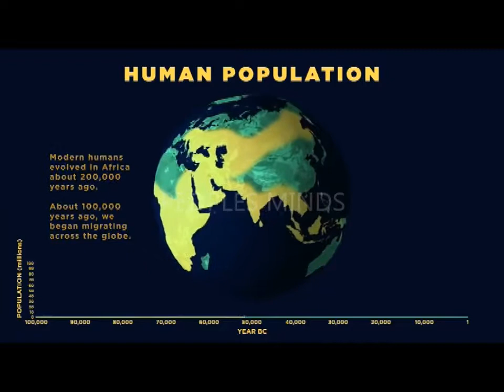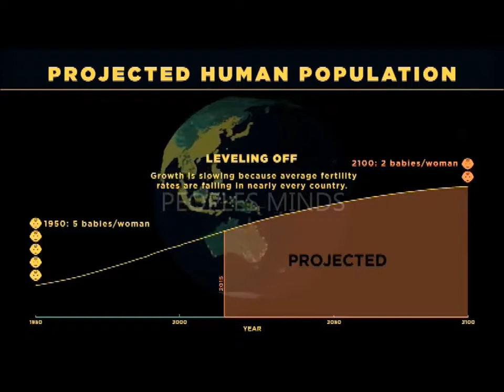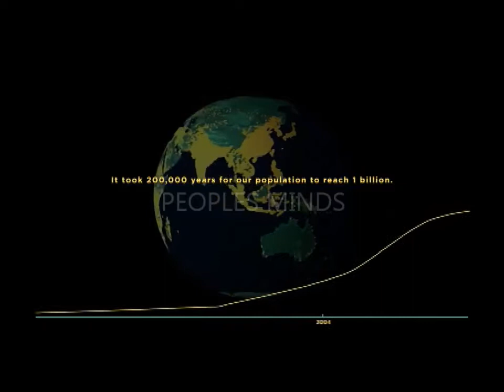ANALISA POPULASI DUNIA DI MASA DEPAN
THX